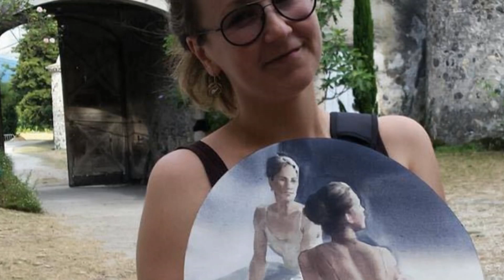Watercolor Ballet Paintings Slideshow Artist Anna Ivanova Russia Part 1